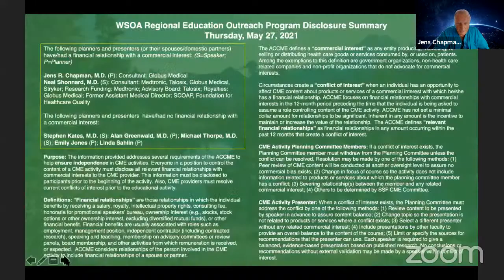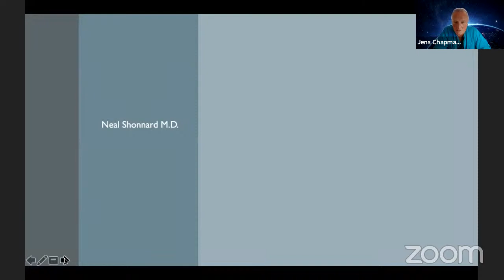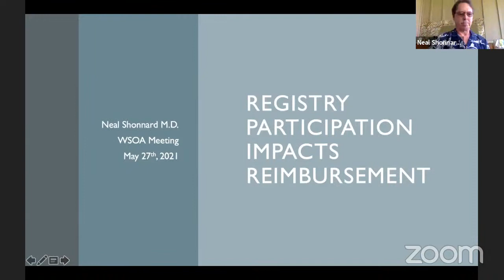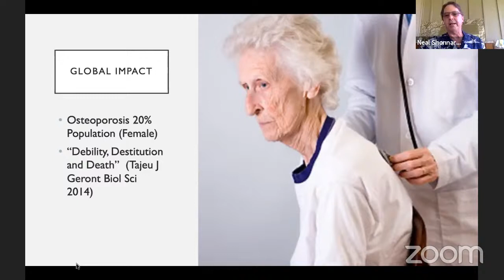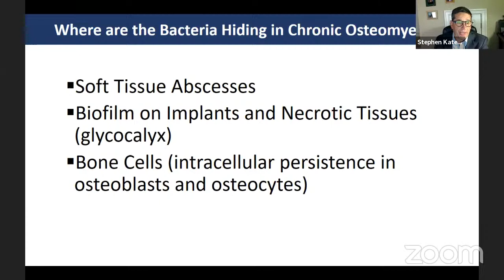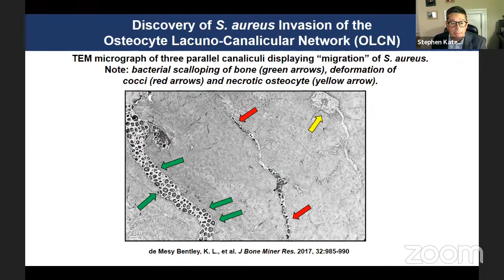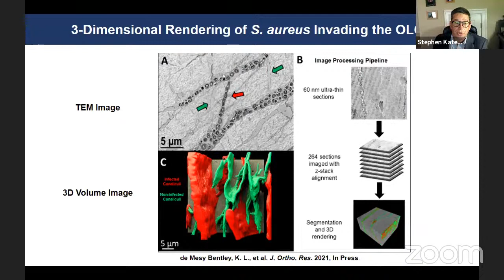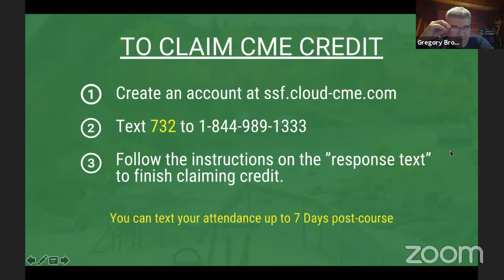Insights into Orthopaedic Implant Infection Management - Stephen Kates, M.D.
The WSOA Regional Education Outreach Program is a six-part series of one-hour webinars designed to provide a regional overview of local orthopaedic surgery concerns, including the impact of the current COVID-19 pandemic on orthopaedic practice; regulatory and legislative issues affecting orthopaedic medicine in Washington state; and regulatory and compliance updates.